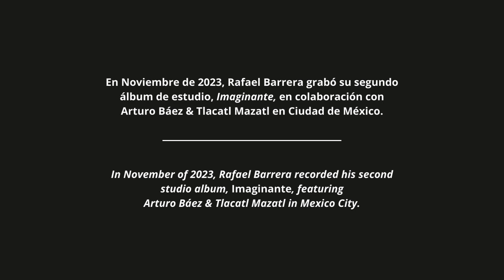Rafael Barrera - "IMAGINANTE" | 2nd Studio Album Teaser -Trailer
"Imaginante" es la segunda producción discográfica del pianista y compositor Rafael Barrera.

En esta obra Rafael busca explorar el amplio mundo de la imaginación retratando musicalmente diferentes escenarios de los sueños, los sueños lucidos y reflexiones entre la realidad y la ficción.

Como líder de su propio trío continua adentrándose en su trabajo composicional, en esta ocasión, acompañado de Arturo Báez & Tlacatl Mazatl, dos músicos Mexicanos sobresalientes en la escena de la música contemporánea.

ENG.
"Imaginante" is the second all-original studio album from pianist and composer Rafael Barrera.

In this work Rafael seeks to explore the vast world of imagination by musically portraying diverse scenarios from dreaming, day-dreaming and pondering upon reality and fiction.

As leader of his own trio, he continues to delve into his compositional work, this time, alongside Arturo Báez and Tlacatl Mazatl, two outstanding musicians in Mexico's contemporary music scene.

All compositions by Rafael Barrera

Rafael Barrera - Piano & Rhodes

Arturo Báez - Electric & Double Bass

Tlacatl Mazatl - Drums

Recorded, Mixed & Mastered at Estudios Noviembre by Gilberto Rabiela and Jorge Guri, Mexico City

Art / Album Cover - Pablo García

Trailer by Marcocodrilo Photography